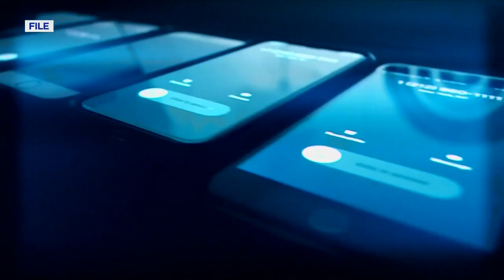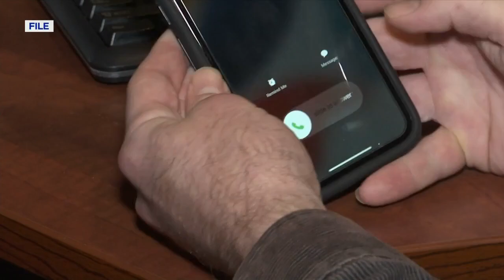HCA Healthcare, Parkridge affected by recent data breach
While HCA Healthcare claims no credit cards or account numbers were stolen, yet the information that was could be used to gain more information about the victims affected by the data breach.